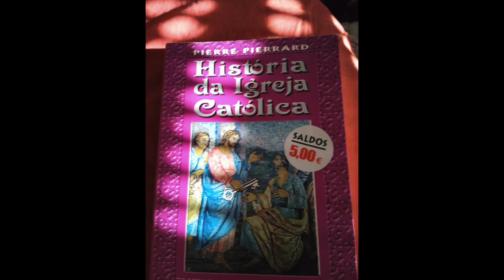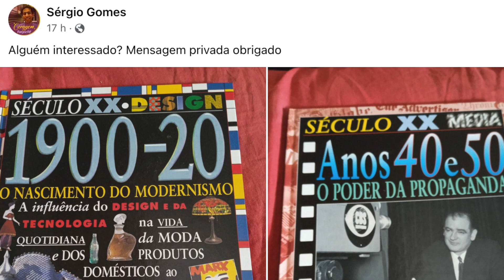Solidariedade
A Saloia TV também é um espaço para a solidariedade. Sempre foi assim, É assim e vai continuar a ser. Solidariedade para com quem necessita.
Veja este vídeo de solidariedade e ainda pode ficar com livros bastante interessantes para quem gosta dos assuntos.